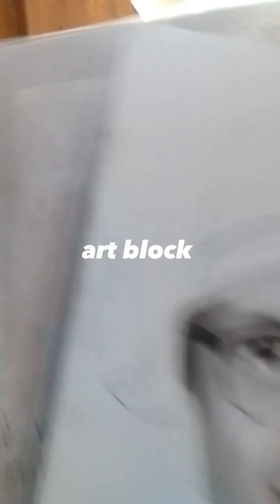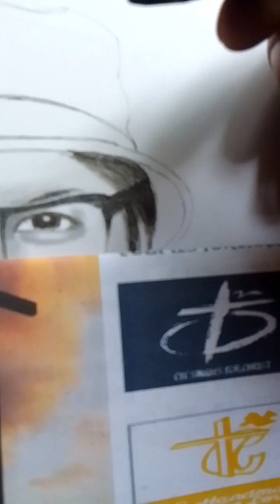art block drawing video